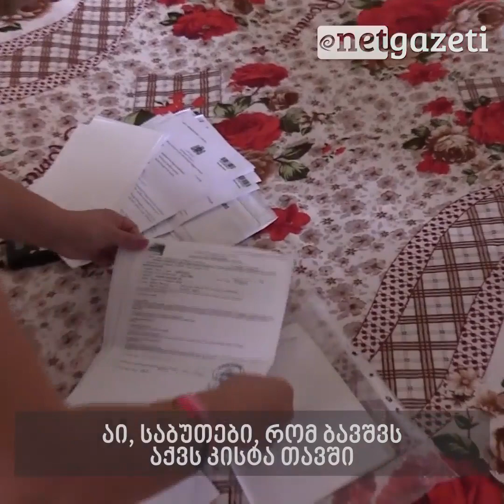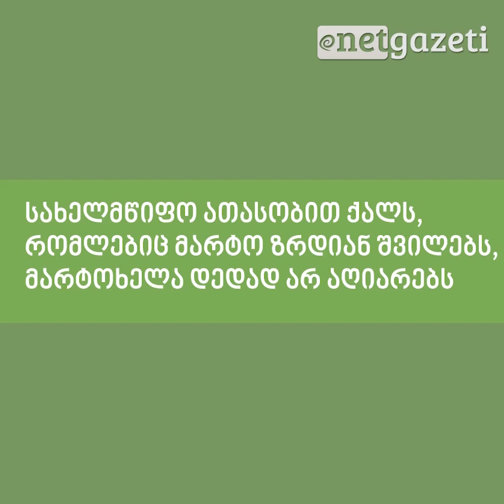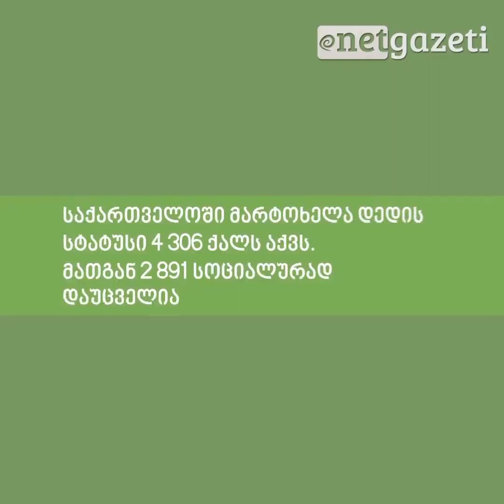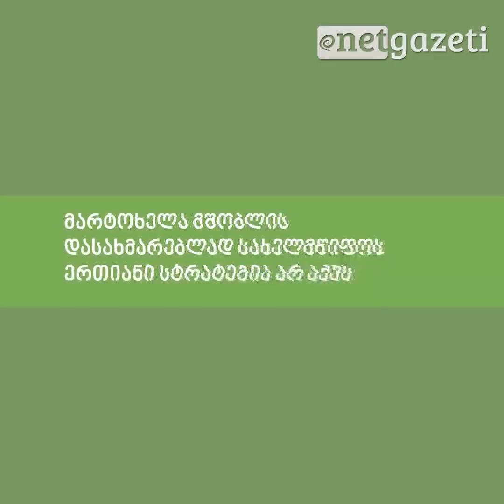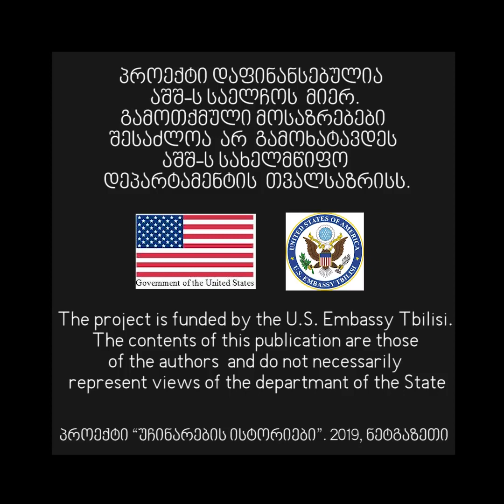ვინ არის მარტოხელა დედა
არქივი: 25 / 07 / 2019

ოფიციალურად მარტოხელა მშობლის სტატუსი საქართველოში 4 306 ქალს აქვს. იმის მიუხედავად, რომ ქვეყანაში ათასობით ქალი ფაქტობრივად მარტო ზრდის შვილს, მთავრობა მათ ვერ ხედავს, როგორც მარტოხელა მშობლებს, რომელთაც მხარდაჭერა სჭირდებათ. ვის შეუძლია მიიღოს მარტოხელა მშობლის სტატუსი და რას შეცვლის საკონსტიტუციო სარჩელი დაკმაყოფილების შემთხვევაში?